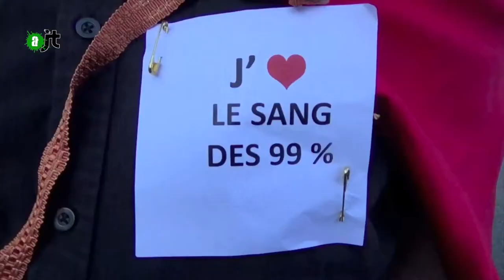Manif Anti-TAFTA du 18 avril 2015 - Reportage AlterJT 01/05/2015 - 37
Le samedi 18 avril 2015 a été décrété par les mouvements sociaux et citoyens du monde entier « Journée mondiale d’action contre les accords de commerce et d’investissement » pour montrer les désastres que les accords entraînent pour la santé et les services publics, les libertés, l’économie locale, le climat, et l’agriculture paysanne. Londres, Berlin, Paris, Rome, Madrid, Melbourne, Washington, Istanbul, Tokyo et près de 500 autres villes étaient de la partie.
En France, le grand collectif STOP TAFTA composé notamment d'associations, de collectifs citoyens, de partis politiques et syndicats, a organisé cette journée de manifestation.

Une Initiative Citoyenne Européenne auto-organisée que tout le monde peut signer